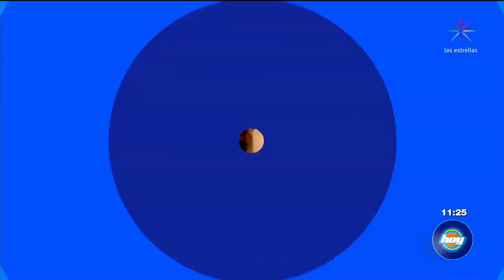Ana Martin confiesa si mantuvo una relación con algún político | Hoy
En la segunda parte de 'Ponle la cola al Burro' con Ana Martin, la actriz confesó cómo fueron sus relaciones amorosas y salió con algún miembro de la política. Ve aquí el contenido exclusivo del programa